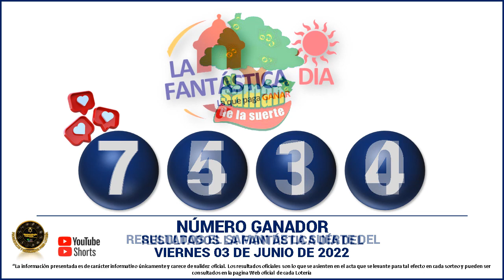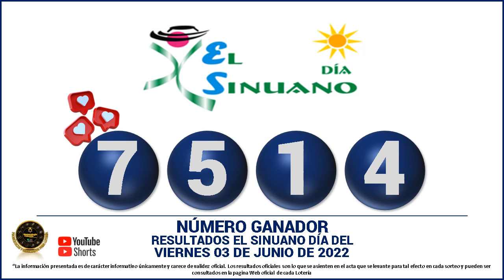Resultados del CHANCE DE LA TARDE del VIERNES 03 DE JUNIO de 2022 ✅🥇🔥💰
Hola buenas tardes, te presentamos los resultados de las loterías y chances en Colombia, vamos con el Resultados del Chance Chances del día del VIERNES 03 DE JUNIO de 2022.

resultados de las loterias y chance de hoy VIERNES 03 DE JUNIO

resultados del chance VIERNES 03 DE JUNIO de 2022

Baloto revancha
Baloto
Paisita día
Paisita noche
Paisita 3
Dorado mañana
Dorado tarde
Dorado noche
Chontico día
Chontico noche
Pijao de oro
Cafeterito tarde
Cafeterito noche
Astro Sol
Astro Luna
El Samán

loterias colombianas
suerte
numerologia
numeros ganadores
colombia
numeros
adivina numeros
que juega
que jugo
que fuega
que fugo
numeros fuertes
numeros calientes
gana
gane
culona dia
culona noche
astro dia
chontico dia
chontico noche
dorado mañana
dorado noche
dorado tarde
paisita 1
paisita 2
paisita dia
paisita noche
sinuano hoy
sinuano ayer
motilon dia
motilon noche
el saman
el saman de la suerte
pijao
el pijao
el pijao de oro
saman
sinuano dia
sinuano noche
fantastica dia
fantastica noche
caribeña dia
caribeña noche
antioqueñita 1
antioqueñita 2
antioqueñita dia
resultado loteria de cundinamarca VIERNES 03 DE JUNIO